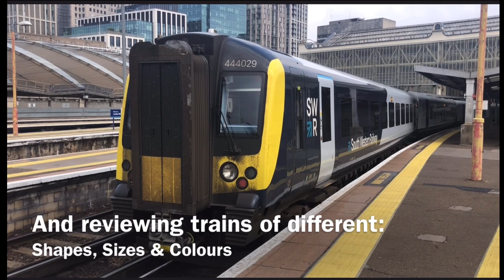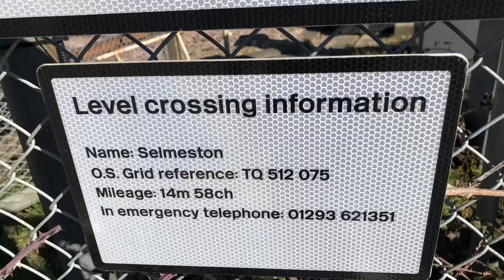Trains Passing | Selmeston level crossing | East Sussex.